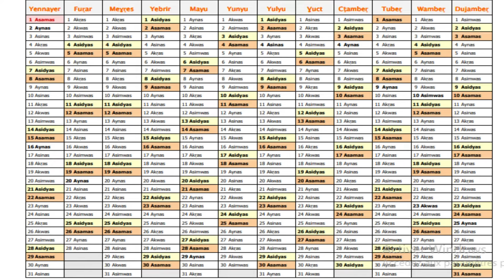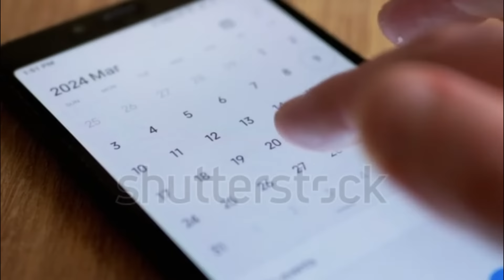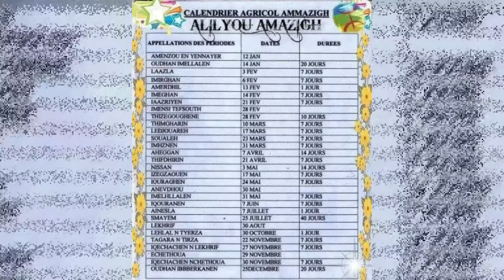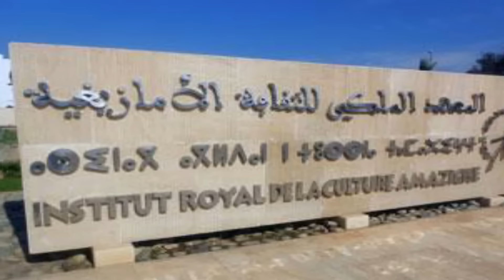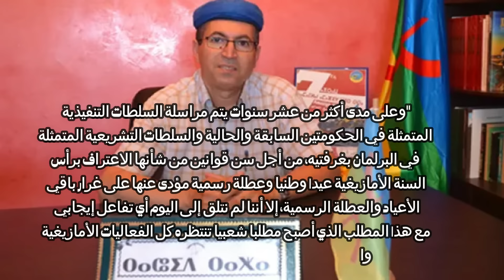اصل و قصة ينّاير / L'origine et l'histoire de Yennayer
يناير (بالتيفيناغ: ⵉⵏⵏⴰⵢⵔ)، أو ناير أو جانفي، بحسب اختلاف اللهجات الأمازيغية والمغاربية في شمال أفريقيا هو أحد الشهور الأمازيغية، فهو الشهر الأول من السنة الأمازيغية، ويتزامن حلوله مع اليوم الثاني عشر من بداية السنة الميلادية. والسنة الأمازيغية تبتدئ من سنة تسعمائة وخمسين قبل الميلاد، وبالتالي فإن التقويم الأمازيغي يزيد تسعمائة وخمسين سنة عن التقويم الميلادي، فمثلا توازي السنة الأمازيغية 2973 السنة 2023 الميلادية.
لقد ارتبط يناير بمعتقدات ضاربة في القدم، فمثلا يعتقد الأمازيغ أن من يحتفل بيناير سيحظى بسنة سعيدة وناجحة، ويختلف شكل الاحتفال من قبيلة إلى أخرى، ويبدو أنه حتى بعض القبائل العربية تحتفل بالسنة الأمازيغية. وتعد أكلة أوركيمن والكسكس إحدى الوجبات الهامة في ذلك الاحتفال، وتجدر الإشارة إلى أن الكسكس وجبة عالمية أمازيغية الأصل، ذات اعتبار متميز لدى المغاربيين أمازيغا وعربا. بل حتى إن المغاربة يتناولون الكسكس في يوم الجمعة كعادة عندهم.